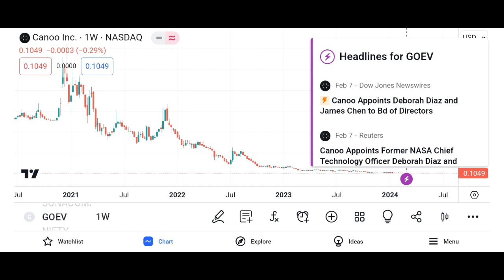GOEV Stock Canoo Inc Stock Breaking News Today GOEV Stock Price Prediction GOEV Stock Target